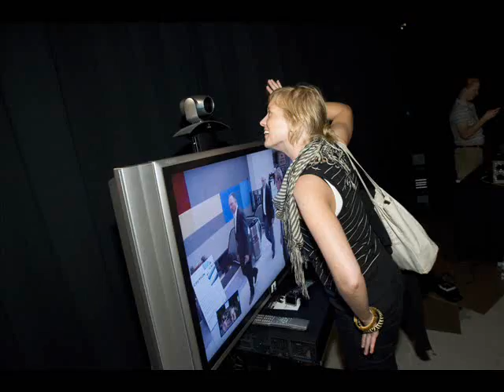NextGen Launch Party